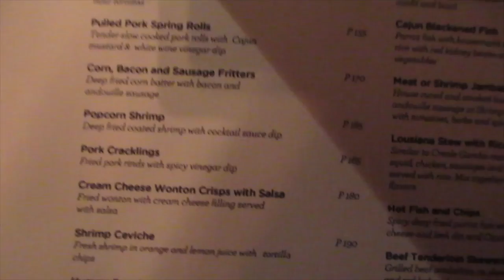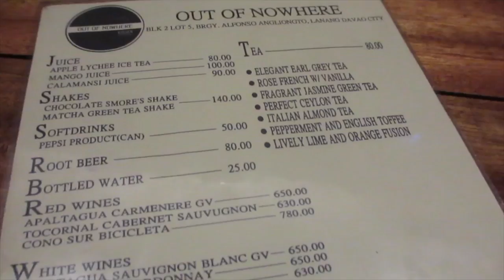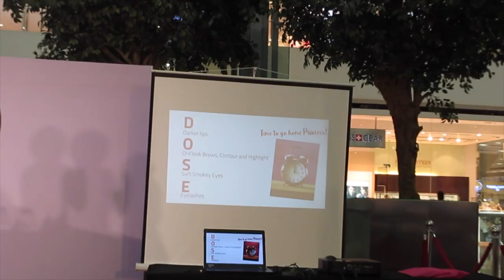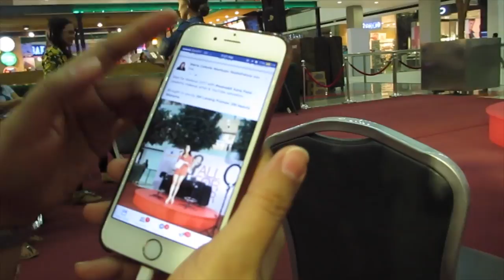MEETING SOSBOLZ! XANAPEA'S MALL SHOW!!! ♡ | makeupbykarlamisa Vlogs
Snapchat ♡ karlamisa

CAMERA ♡ Canon EOS 650D | GoPro Hero4 Silver Edition | iPhone 6